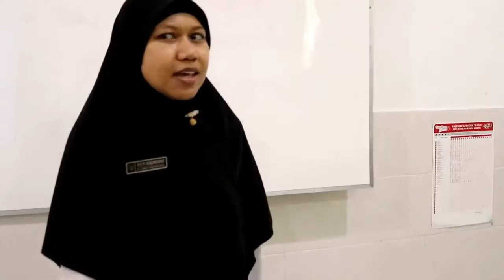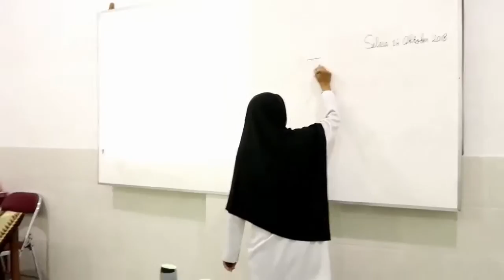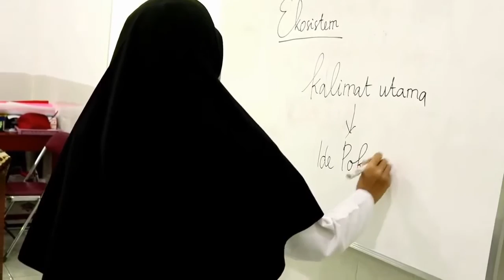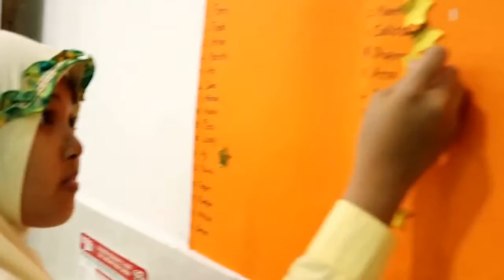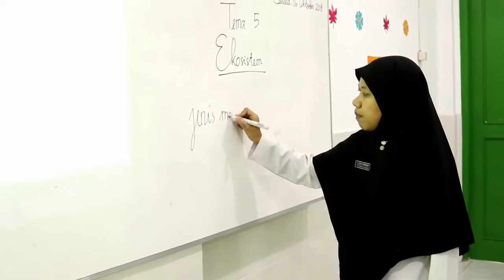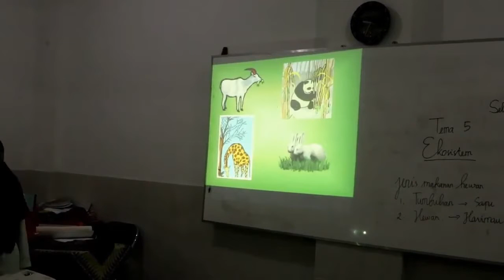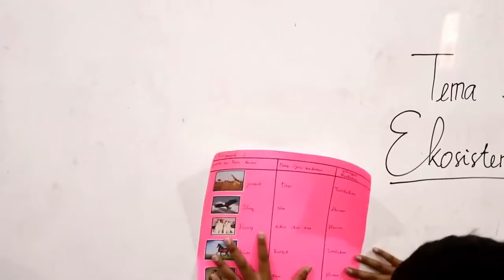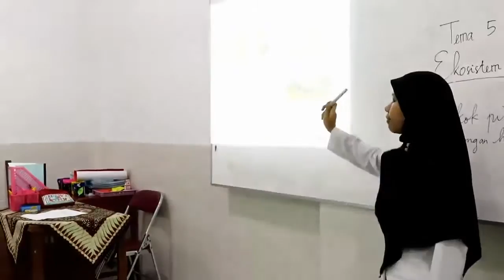Pembelajaran Tematik Kelas 5 - Tema 5 Subtema 1 Pembelajaran 1 - Esti Indriani